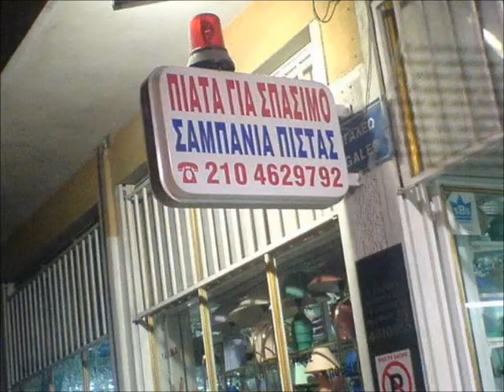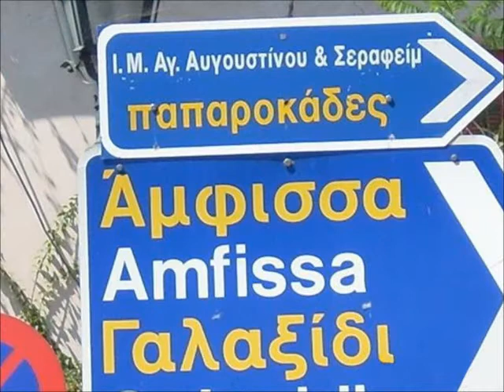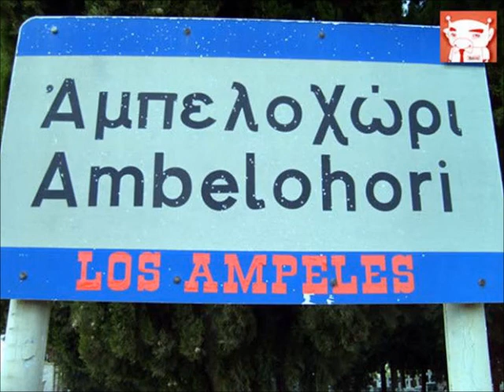ΕΛΛΑΣ , ΤΟ ΜΕΓΑΛΕΙΟ ΣΟΥ !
TRACK : ΤΙ ΕΙΝΑΙ Η ΠΑΤΡΙΔΑ ΜΑΣ - ΧΑΡΥ ΚΛΥΝ